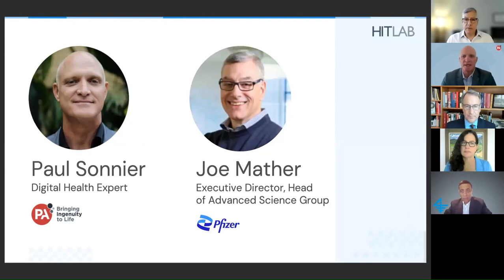The Fourth Wave with Paul Sonnier: Featuring Robert "Joe" Mather from Pfizer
HITLAB is honored to welcome Joe Mather of Pfizer, to be interviewed by Paul Sonnier, who will be discussing Decentralized Trials, regulatory concerns and Pfizer’s involvement in The Decentralized Trials and Research Alliance.